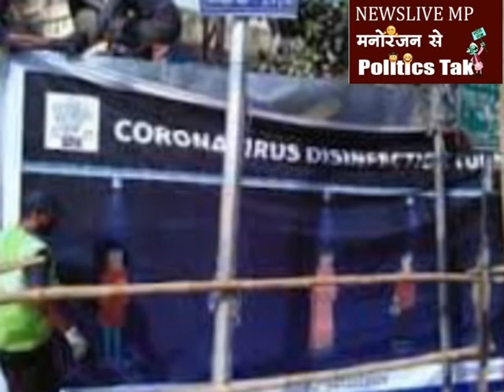MP: इंसानी शरीर के लिए खतरनाक है डिसइंफेक्शन टनल, हटवाए जा रहे सभी चैंबर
कोरोना के खतरे के बीच सबसे ज्यादा सुर्खियां बटोरने वाले डिसइंफेक्शन टनल या चैंबर से अब मध्यप्रदेश स्वास्थ्य विभाग ने मानव शरीर को खतरा बताया है. सूबे के स्वास्थ्य आयुक्त ने निर्देश जारी कर दिए हैं कि जहां भी ये मशीनें लगी हों उसे तुरंत हटाएं. उनका कहना है कि यह इंसानी शरीर के लिए खतरनाक साबित हो सकता है.कोरोना के कहर से बचने के लिए पिछले दिनों भोपाल के सभी थाने,